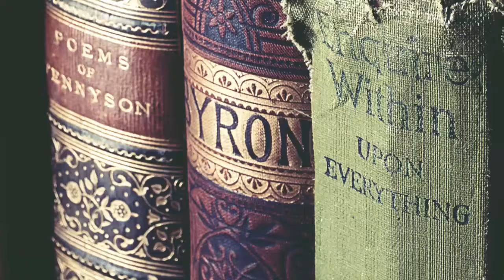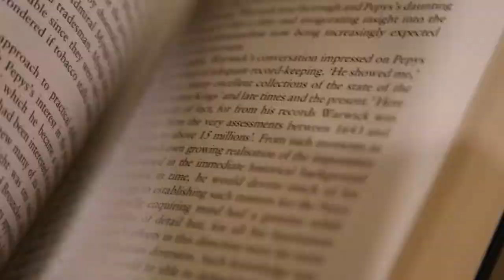Little Pieces of Hope - Todd Doughty | A Word on Words | NPT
Author Todd Doughty talks with host J.T. Ellison about his book LITTLE PIECES OF HOPE on NPT's A WORD ON WORDS.

"I decided to start making this list of happy-making things: things that I loved. It was everything from Eudora Welty's ONE WRITER'S BEGINNINGS, to a gray muzzled dog with kind eyes, to fat goldfish, or a really good burger–just things that ... brought me joy." - Todd Doughty, LITTLE PIECES OF HOPE

▬▬ About A WORD ON WORDS ▬▬
NPT's original literary series A WORD ON WORDS consists of 3-minute episodes that engage our audiences with intelligent, thoughtful and surprising discussions about literature and the lives of authors.

► Enjoy A WORD ON WORDS on any device with the free PBS Video App

▬▬ Chapters  ▬▬
00:00 - A Word on Words Intro
00:10 - Cal Newport, A WORLD WITHOUT EMAIL
01:56 - Full Transcript
02:08 - Recommended Books